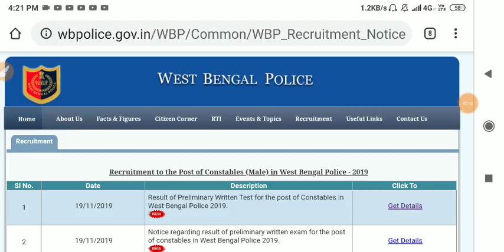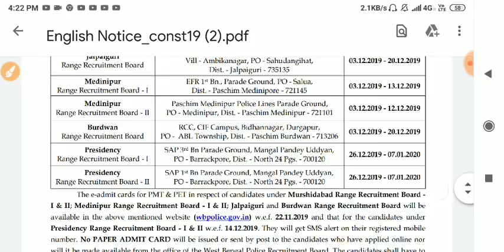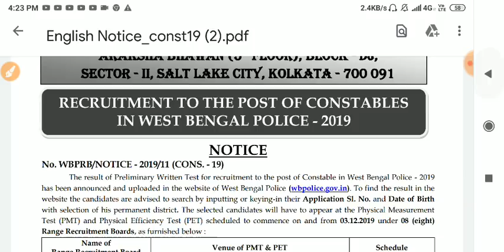WBP Constable 2019 Preliminary Result প্রকাশিত হলো(Official)